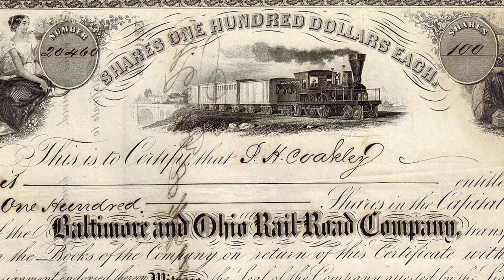What Happened to Baltimore Maryland?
What Happened to Baltimore?

References:

US Census

Jim Pickerell

Baltimore Museum of History
US Navy

Images:

"Front, 'Lexington Street, Shopping District, Baltimore, Md.' Postcard" by Baltimore Heritage is marked with Public Domain Mark 1.0.